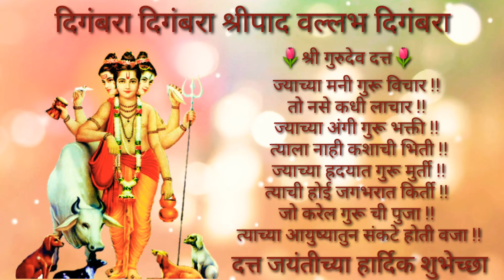🌷🌷dattaguru status video🌷🌷 दत्त जयंती शुभेच्छा स्टेटस श्री गुरुदेव दत्त🙏🙏🙏